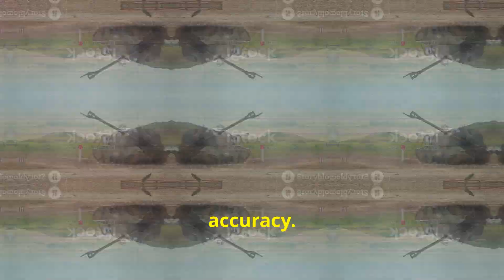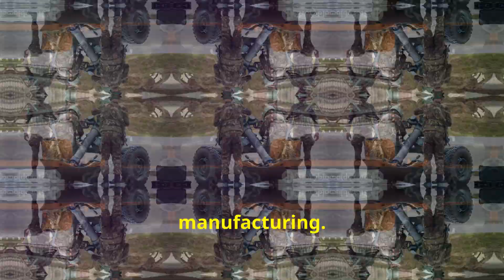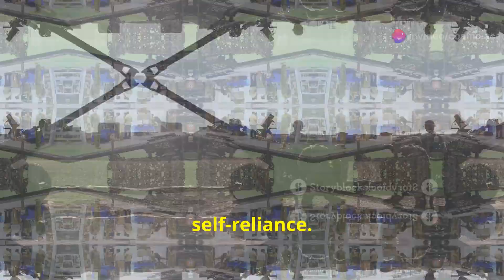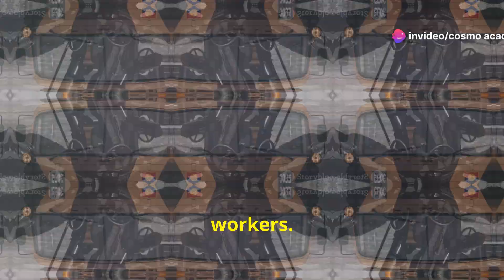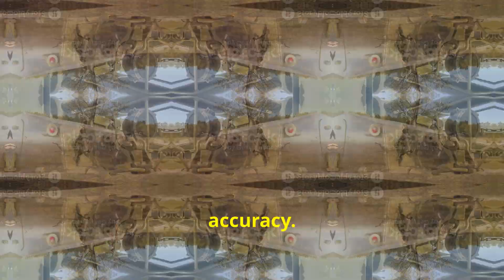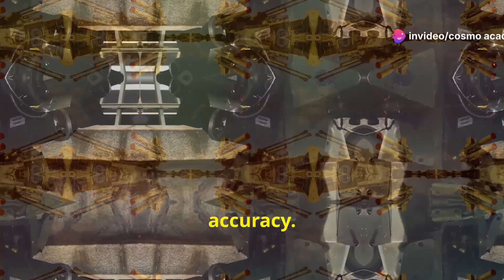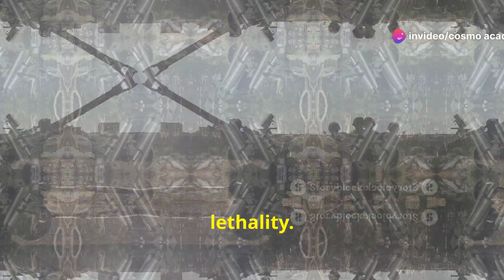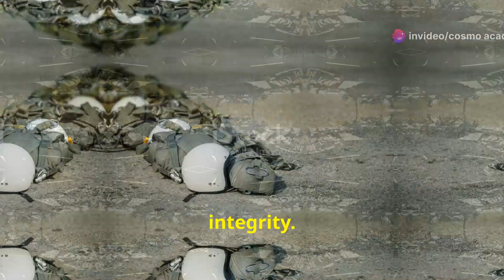"K-9 Vajra: Powering India's Military Might | Advanced Artillery Explained"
Explore the game-changing K-9 Vajra, a remarkable symbol of India's military prowess and engineering excellence. This video takes you into the world of advanced artillery as we uncover the origins of the K-9 Vajra, born from the renowned K9 Thunder of South Korea, and made in India through a transformative partnership with Hanwha Defense. Learn how this self-propelled howitzer, with its 155mm, 52-caliber gun and cutting-edge fire control system, is redefining India's defense capabilities along its borders. The K-9 Vajra plays a crucial role in the 'Make in India' initiative, enhancing strategic autonomy, creating jobs, and bolstering India’s military strength. Join us to understand how this artillery marvel boosts India’s artillery modernization efforts and stands as a symbol of Indian resilience. Support our defense journey by liking and sharing!

OUTLINE:

00:00:00 The Roar of the K-9 Vajra
00:01:00 Tracing the Lineage of the K-9 Vajra
00:02:36 A Triumph of Indigenous Defense Production
00:04:12 Key Features of the K-9 Vajra
00:05:49 Delving Deeper into the Vajra's Arsenal
00:07:26 The K-9 Vajra's Role in Indian Defense